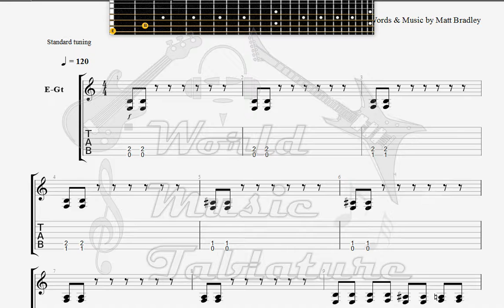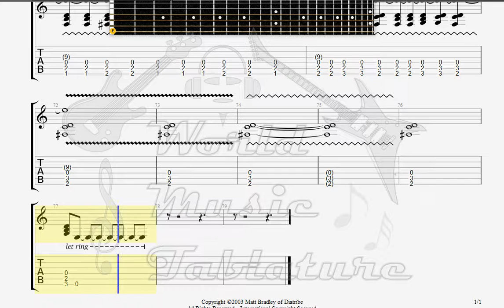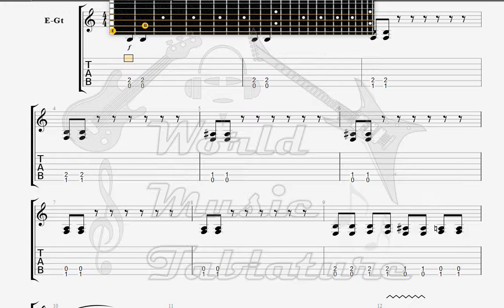Diatribe Screw GUITAR TAB